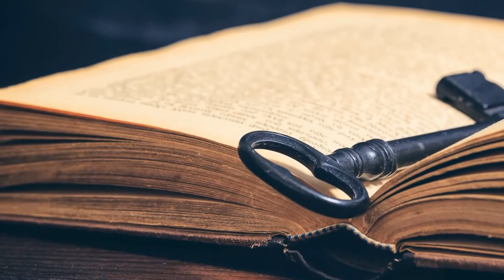Book with Key | Free Stock Video | Free Render Footage